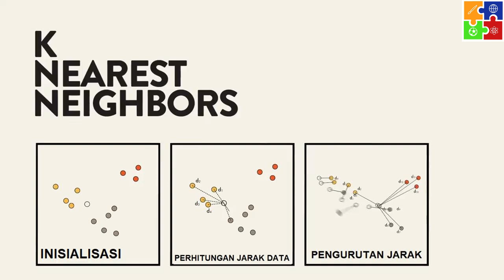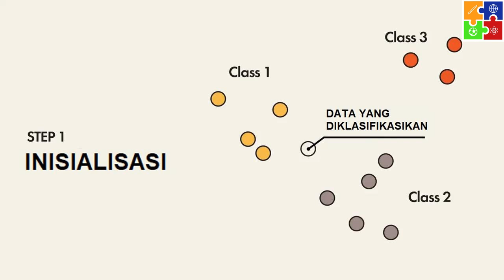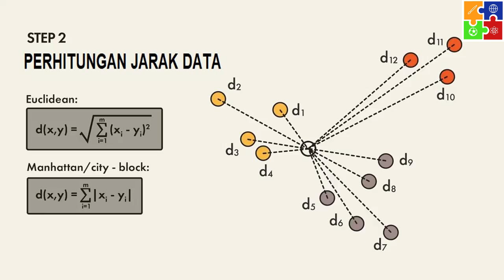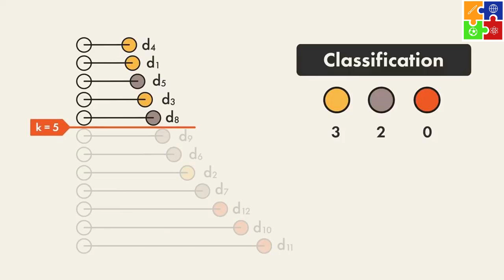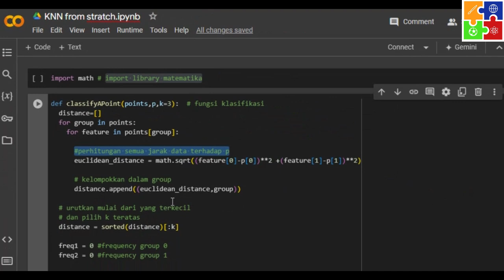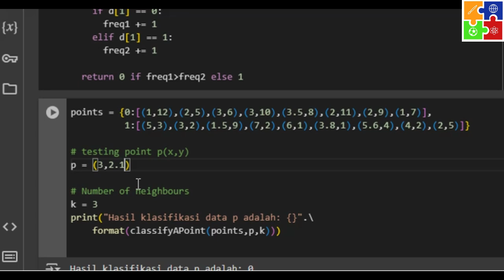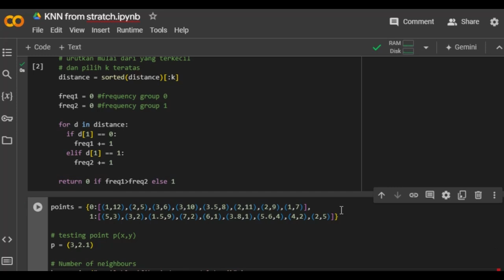Konsep Algoritma KNN dan Contohnya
KNN adalah salah satu algoritma klasifikasi paling dasar namun penting dalam data mining dan machine learning.
Banyak digunakan pada aplikasi  pengenalan pola, penambangan data , atau deteksi intrusi.